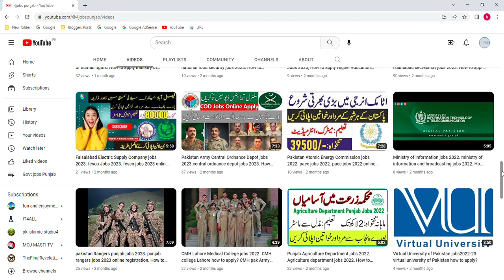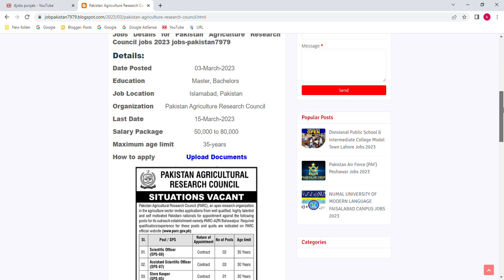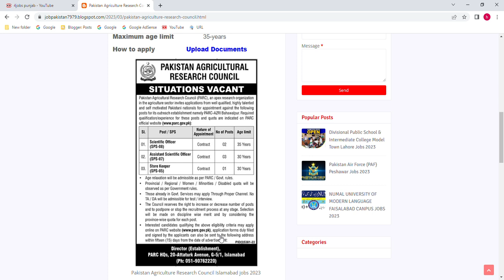pakistan agriculture research council jobs 2023, parc jobs 2022 online apply, parc jobs test,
New Job Pakistan Agriculture research council invites application for eligible applicants all interested candidates can apply until the closing date 15-March-2023

All interested applicants can apply Pakistan Agriculture research council PARC click below link

!Follow Me On Blogger!

latest jobs links  January 2023

Federal Ombudsman Secretariat for protection Against Harassment Jobs 2023